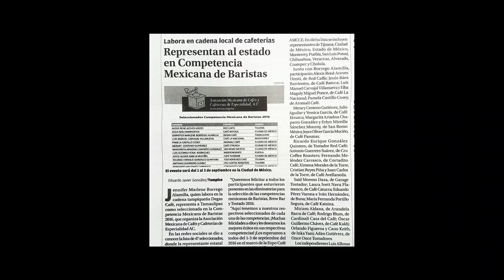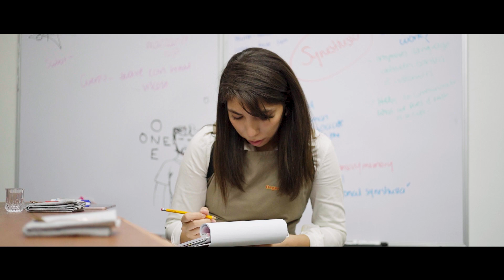Tiempo, Historia de una Barista | Episodio 2. Vuelvo con Ustedes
"Si no gano este año, pues está el siguiente año". Jenny nos presenta al equipo que la está acompañando e impulsando hacia el Mundial de Baristas 2022, conócelos y únete a su proceso de preparación para la competencia.

Transmisiones y videos de:
Asociación Mexicana de Cafés y Cafeterías de Especialidad AC.
Televisa del Golfo.